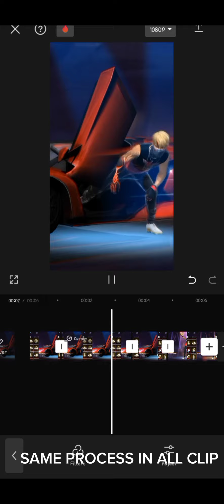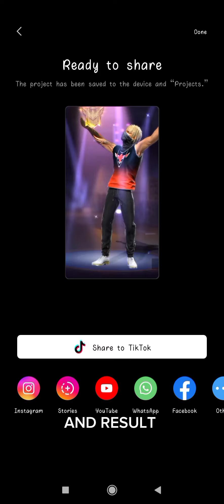HOW TO MAKE SLO-MO 🥵❤️